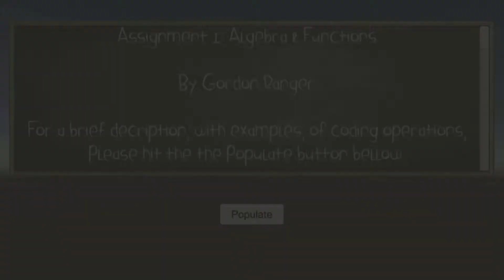MDU112 assignment 1 tralier